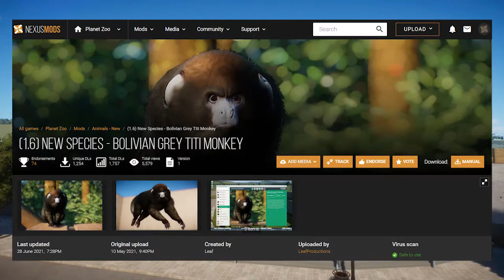Planet Zoo || Zoobotánico Jerez - Ep7: TENEMOS GATETES !!!! || Gameplay Español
Hola gente !!! Gatetes !!! GATETES ! Han llegado al zoo en este nuevo hábitat que hoy os muestro !! Espero que os encante !!

LINK WORKSHOP:
- DeJandro's Gameplays:

DETALLES DEL VÍDEO:
        - Acoustical:
        -  Sad violin
 - Imágenes:
      - Autoría propia
  - Vídeos:
     - Soy el rey del mundo (Titanic):